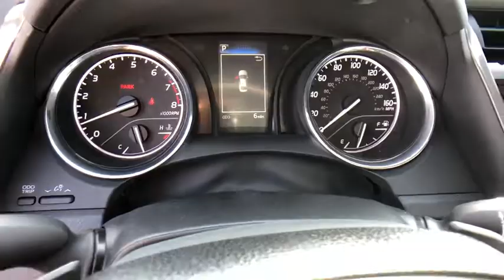2019 Toyota Camry at Puente Hills Toyota. Servicing Claremont, West Covina, Diamondbar, Rowland Heig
2019 Toyota Camry SE - Stock#: 92480 - VIN#: 4T1B11HK9KU267033

1 12V DC Power Outlet,16 Gal. Fuel Tank,2 LCD Monitors In The Front,2 Seatback Storage Pockets,2-stage unlocking doors,2.80 axle ratio,4-Wheel Disc Brakes w/4-Wheel ABS  Front Vented Discs  Brake Assist and Hill Hold Control,6-Way Passenger Seat -inc: Manual Recline  Height Adjustment and Fore/Aft Movement,60-40 Folding Bench Front Facing Fold Forward Seatback Rear Seat,ABS (4-wheel),ABS And Driveline Traction Control,Air filtration,Airbag Occupancy Sensor,Airbag deactivation (occupant sensing passenger),Analog Display,Antenna type (mast),Anti-theft system (alarm with remote),Anti-theft system (engine immobilizer),Armrests (rear center with cupholders),Armrests (rear folding),Assist handle (front),Assist handle (rear),Automatic Air Conditioning,Autonomous braking,Auxiliary audio input (Bluetooth),Auxiliary audio input (USB),Auxiliary audio input (iPod/iPhone),Auxiliary audio input (jack),Axle ratio (2.80),Back-Up Camera,Battery (maintenance-free),Battery saver,Battery w/Run Down Protection,Black Grille,Body side reinforcements (side impact door beams),Body-Colored Door Handles,Body-Colored Front Bumper w/Gray Rub Strip/Fascia Accent,Body-Colored Power Side Mirrors w/Manual Folding,Body-Colored Rear Bumper,Braking assist,Camera system (rearview),Cargo Area Concealed Storage,Cargo Space Lights,Cargo area light,Carpet Floor Trim and Carpet Trunk Lid/Rear Cargo Door Trim,Center console (front console with armrest and storage),Child safety door locks,Child seat anchors (LATCH system),Chrome Side Windows Trim,Clearcoat Paint,Clock,Compact Spare Tire Mounted Inside Under Cargo,Connected in-car apps (Amazon Alexa),Connected in-car apps (Yelp),Connected in-car apps (sports),Connected in-car apps (stocks),Connected in-car apps (weather),Courtesy lights (door),Cruise Control w/Steering Wheel Controls,Cruise control (adaptive),Crumple zones (front),Crumple zones (rear),Cupholders (front),Cupholders (rear),Curtain 1st And 2nd Row Airbags,Dash trim (metallic),Day-Night Rearview Mirror,Daytime running lights (LED),Delayed Accessory Power,Digital odometer,Dimming rearview mirror (manual day/night),Distance Pacing,Door handle color (body-color),Driver And Passenger Knee Airbag and Rear Side-Impact Airbag,Driver And Passenger Visor Vanity Mirrors w/Driver And Passenger Auxiliary Mirror,Driver Foot Rest,Driver Seat,Driver assistance app (roadside assistance),Driver information system,Driver seat power adjustments (8),Driver seat power adjustments (height),Driver seat power adjustments (lumbar),Driver seat power adjustments (reclining),Dual Stage Driver And Passenger Front Airbags,Dual Stage Driver And Passenger Seat-Mounted Side Airbags,Electric Power-Assist Speed-Sensing Steering,Electronic Stability Control (ESC),Electronic brake control,Electronic brakeforce distribution,Electronic messaging assistance (voice operated),Electronic messaging assistance (with read function),Emergency interior trunk release,Emergency locking retractors (front),Emergency locking retractors (rear),Energy absorbing steering column,Engine immobilizer,Engine: 2.5L I-4 DOHC 16-Valve -inc: VVT-iE intake and VVT-i exhaust,Exhaust (dual tip),Exhaust tip color (chrome),External temperature display,FOB Controls -inc: Trunk/Hatch/Tailgate and Windows,Fabric Seat Trim w/Softex,Fade-To-Off Interior Lighting,Fixed Rear Window w/Defroster,Floor material (carpet),Front And Rear Anti-Roll Bars,Front And Rear Map Lights,Front Bucket Sport Seats -inc: 8-way power-adjustable driver seat w/power lumbar support and 6-way adjustable front passenger seat,Front Center Armrest and Rear Center Armrest,Front Cupholder,Front Windshield -inc: Sun Visor Strip,Front air conditioning (automatic climate control),Front air conditioning zones (single),Front airbags (dual),Front brake diameter (12.0),Front brake type (ventilated disc),Front bumper color (body-color),Front headrests (2),Front headrests (adjustable),Front seat type (bucket),Front seatbelts (3-point),Front shock type (gas),Front spring type (coil),Front stabilizer bar (diameter 25 mm),Front struts (MacPherson),Front suspension classification (independent),Front suspension type (lower control arms),Front wipers (variable intermittent),Front-Whe